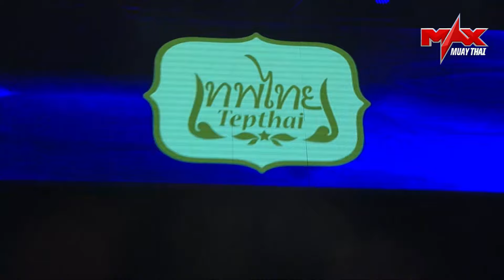FIGHT SUPER BONUS เปเล็ก เดวิตสัน (ISR) VS ฤทธิเดช ร.ร.สมเด็จพระญานสังวร (THA) I MAXMUAYTHAI